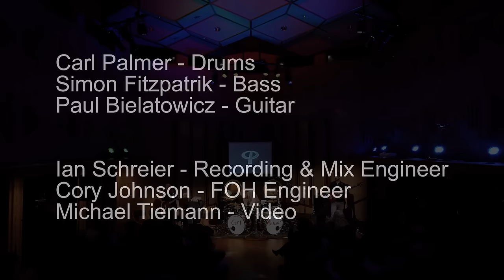Carl Palmer's ELP Legacy Tour - Welcome Back My Friends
Carl Palmer's ELP Legacy Tour lets it rip with one of ELP's most famous songs--Karn Evil #9, better known by its lyric "Welcome back my friends to the show that never ends..."

0:11 We could have done this in my living room, actually
0:45 Start

Recorded with a split from the FOH board, Chief Engineer Ian Schreier has translated the live tracks into an amazing live mix.

We are grateful to Carl Palmer and his team for coming to the Miraverse, delivering such an inspiring performance of such legendary music, and for giving us permission to post this video of that performance.

Shot on RED WEAPON cameras.